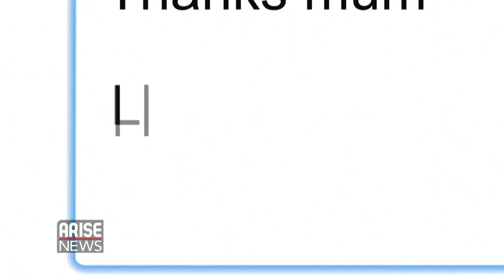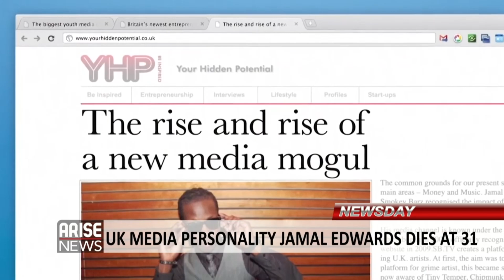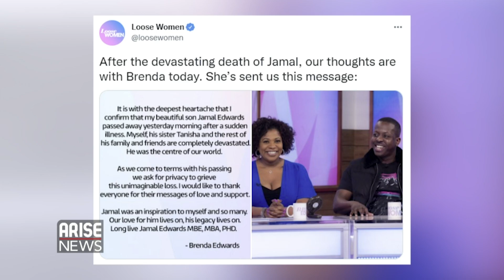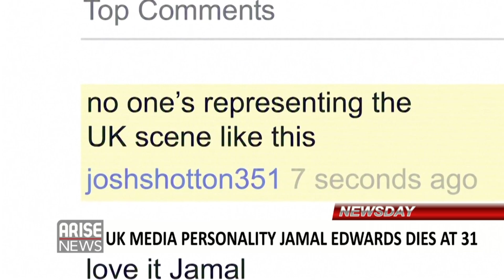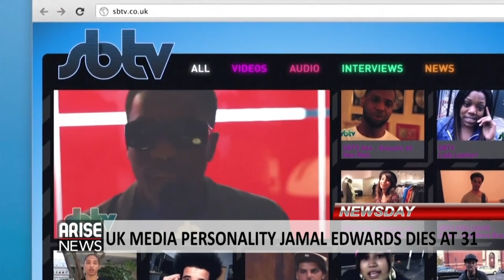UK MEDIA PERSONALITY JAMAL EDWARDS DIES AT 31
Jamal Edwards a 31 year old British music entrepreneur, DJ and founder of the online urban music platform SB.TV. has been confirmed dead.  Edwards was an ambassador for the Prince's Trust, a youth charity which helps young people set up their own businesses and was appointed an MBE for his service to music.